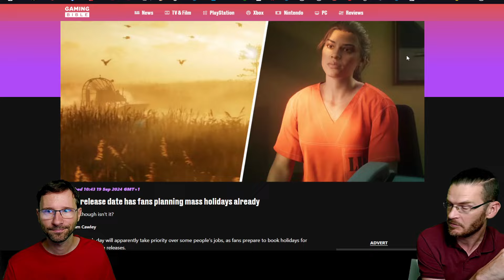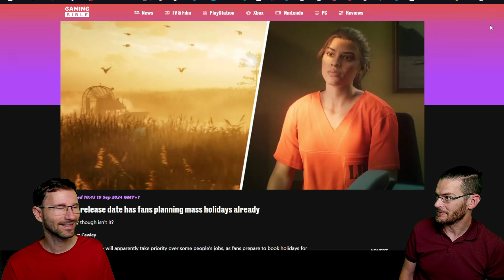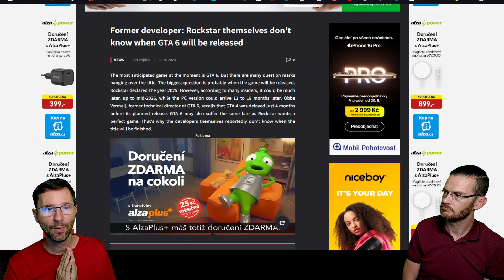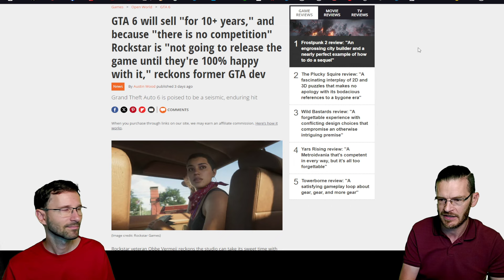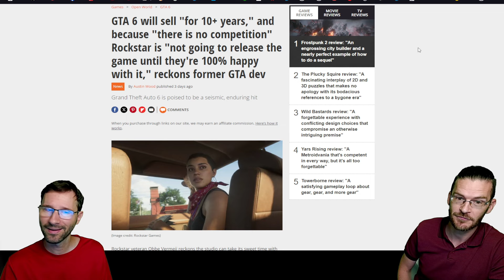Four BiG GTA6 Rumors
Grand Theft Auto VI has a several new rumors we want to discuss and get on to it, as we dig deep into GTA6 until it is released!

Timestamps:
0:00 - Intro
0:37 - Rumor #1
1:33 - Rumor #2
3:25 - Rumor #3
4:26 - Should they release it ASAP?
5:46 - How expensive?
7:09 - Rumor #4
8:06 - Outro

Please use our Creator Tag on the Epic Games Store.  No extra cost for you, some extra support for us! 💣 Code: SHOULDYOUPLAY-CA